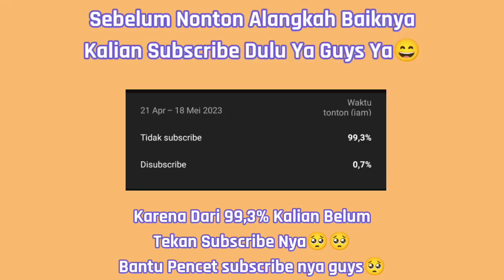Minecraft Survival Java Season 2 | Episode 1 | Buat Base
Assalamualaikum

Yok Gas 4000k Jam Tayang!

Aplikasi : Mine Imator+Panzoid CM3

Yang Baru!

"SYARAT & CARA JOIN"

-Umur Wajib 13+
-Wajib Punya Chnl Aktif (Tidak Ada Batasan Subs)
-Wajib Follow Ig @ZevronSMP
-No Double Community
-Wajib Bikin Video Survival 1 Eps
-Di Video Wajib Build 2 Bangunan Bebas
-Wajib Sertakan Nama Instgrm Di Desk Video
-Wajib Menggunakan Suara Asli
-Dinilai Dari Build, Kualitas Suara, Thumbnail
-Wajib Upload Dengan Hastag

Mohd Rifan GTR R35 NISMO #1992

Device: Realme 8
Chipset:Mediatek Helio G95
Ram: 8GB
Memori:128GB
Gpu:Mali G76

Aplikasi Editing:Kinemaster
Pixelab
Background Eraser
Spek Laptop Saya:(Ya pasti tahulah kalau saya sering pakai intro animasi minecraft)
prosessor: Intel core i3
Ram: 4GB
Vga: Intel HD 520
Os: Windows 10
Versi minecraft: 1.19.50